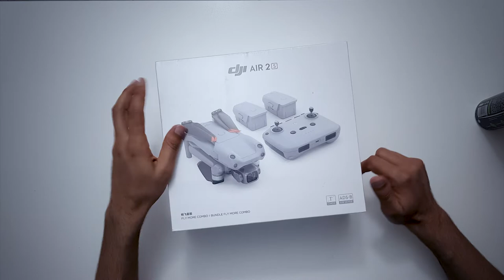DJI AIR 2S | آنباکس دِرون (پهپاد)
ممنونم از پارس کانن چون به واسطه دوستان خودم توی پارس کانن این دستگاه برای آنباکس به دستم رسدید
این دستگاه بری کسانی که تصویر برداری اوت دور انجام میدن و کار ادونچر انجام میدن بسیار مناسبه